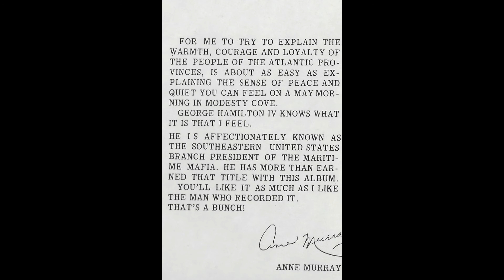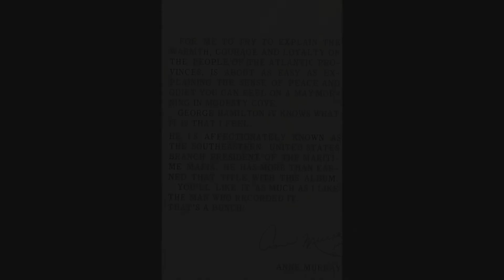"Atlantic Lullabye" - George Hamilton IV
My Favorite LP's